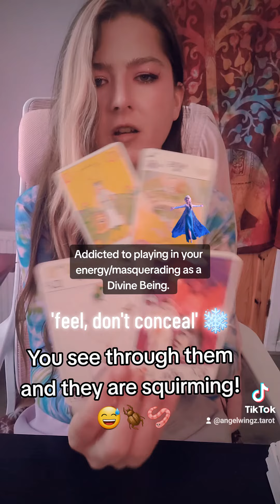Addicted to masquerading in others energy 🪳🪳🪳